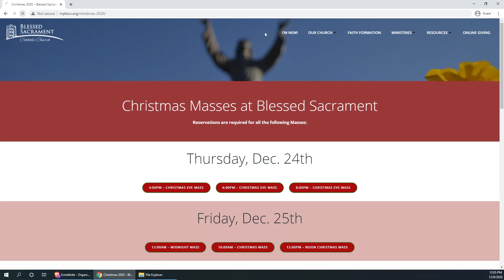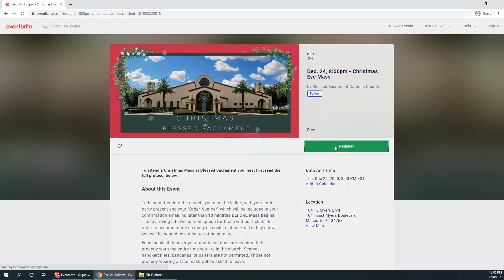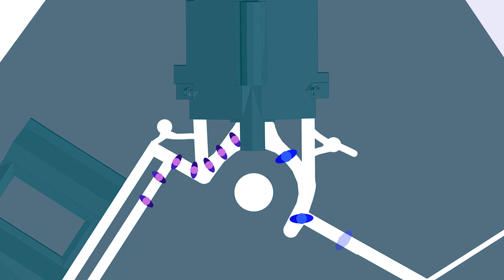Christmas 2020 at Blessed Sacrament Catholic Church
To view the Mass schedule for the Octave of Christmas click this